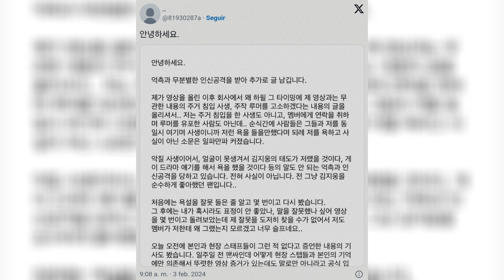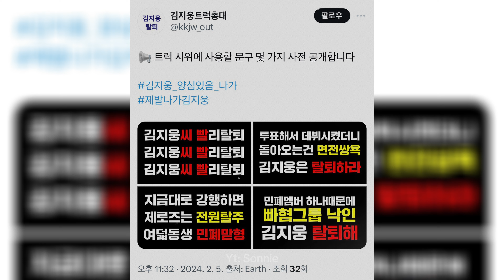"FANS" DE ZB1 EXIGEN LA SALIDA DE JIWOONG DEL GRUPO, DEBIDO A SU CONTROVERSIA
TAGS 📌
kpop noticias,
noticias de kpop,
kpop noticias 2024,
noticias kpop sonnie,
kpop noticias blackpink,
kpop noticias lisa,
kpop noticias sonnie,
kpop noticias peru,
kpop noticias 2024,
funny kpop noticias,
kpop quiz noticias,
kpop news ahyeon,
kpop news angelina,
kpop news arab,
kpop australia news,
kpop news ateez,
kpop news arabic,
kpop news aespa,
noticias del kpop actuales,
noticias de astro kpop 2023,
astro noticias kpop,
kpop news bangla,
kpop news bashar,
kpop birthday news,
kpop news blackpink,
kpop breaking news,
kpop news beboss tv,
kpop news babymonster,
kpop bangtan news,
noticias kpop blackpink,
noticias kpop brasil,
kpop celeb news,
noticias caracol kpop,
kpop current news,
kpop news controversy,
kpop news channel,
kpop celeb news blackpink,
kpop celebrity news,
noticias de corea del sur kpop,
corea noticias kpop,
noticias del kpop 2023,
kpop drama news,
kpop news dave,
kpop news dispatch,
kpop drug news,
kpop news death,
kpop dating news 2023,
ultimas noticias del kpop,
noticias do kpop,
ultimas noticias do kpop,
noticias kpop ultima hora,
kpop news gidle,
kpop news group,
kpop news g dragon,
kpop greg news,
g kpop,
g kpop concert,
g kpop concert 2023,
kpop news hindi,
kpop news hwasa,
kpop hot news,
kpop news hyunjin,
kpop news hyuna,
i kpop,
idols noticias,
noticias kpop jisoo,
noticias kpop jennie,
kpop news jungkook,
kpop news joshua,
kpop japan news,
kpop news jisoo dating,
kpop japanese news,
jiwoong zb1,
zb1,